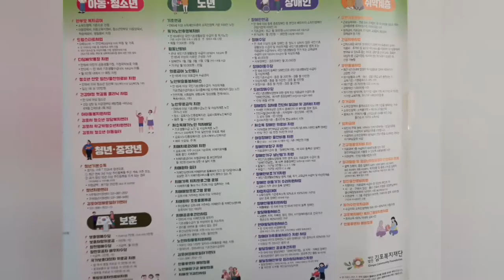새농민 시상식 22.10.12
선도농업인 한국새농민중앙회 1만명회원에 김포시 새농민회 22쌍째 회원, 10월 이달의 새농민상 수상을 축하드립니다